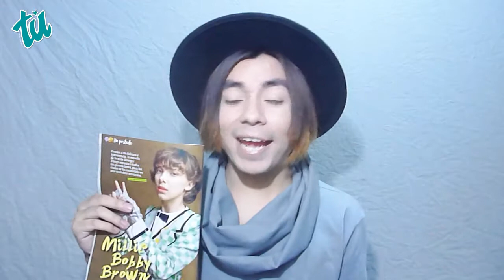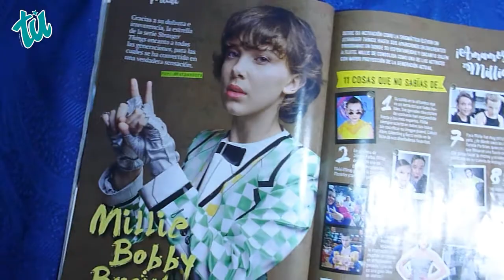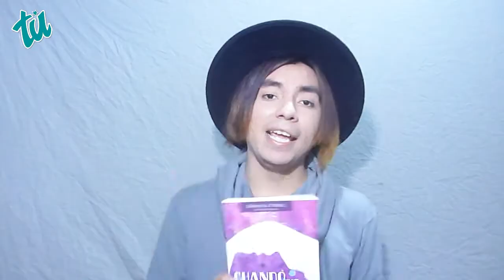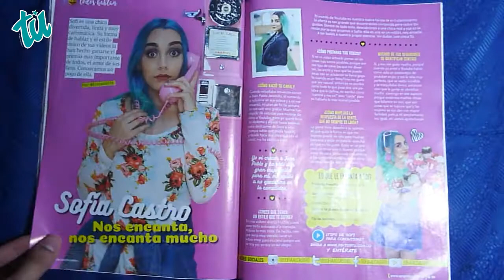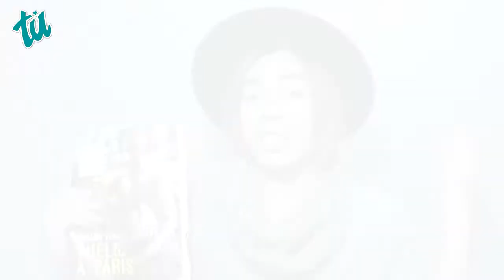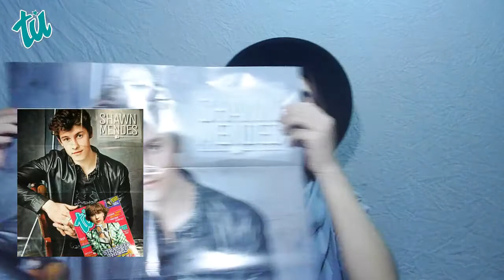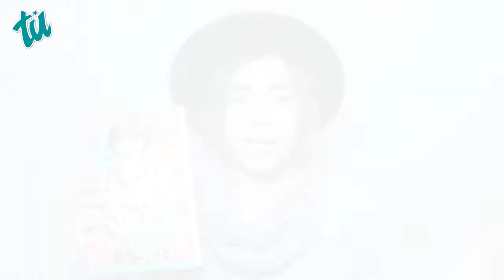Millie Bobby Brown en Stranger Things - Sofia Castro.keff Guzman.La Pereztroica En Revista TU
RECUERDA VER EL VIDEO EN ( HD ) PARA MEJOR LA VISUALIZACIÓN !!

Aun no tienes motivos para adquirir la resvista TU. aqui te doy un vistazo para que te animes a comprarla ya
GRACIAS POR TODO SU APOYO !! DIOS LOS BENDIGA NUNCA PAREN DE SOÑAR Y RECUERDA QUE NADIE ES COMO TU !!

 Déjame tu Hermoso Like !